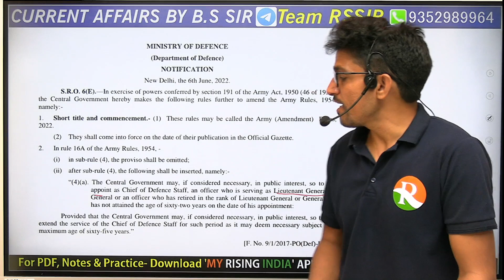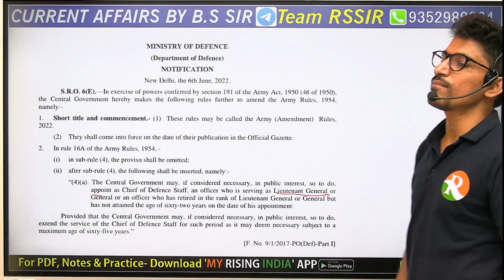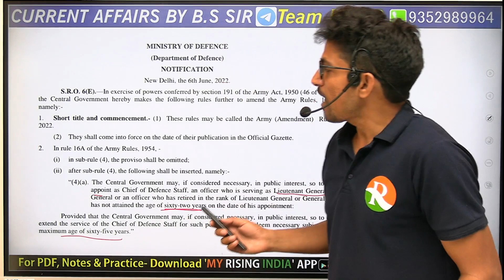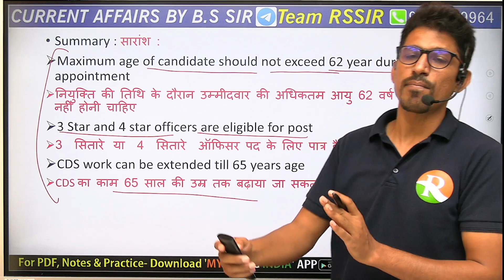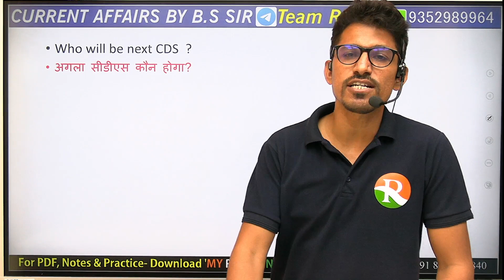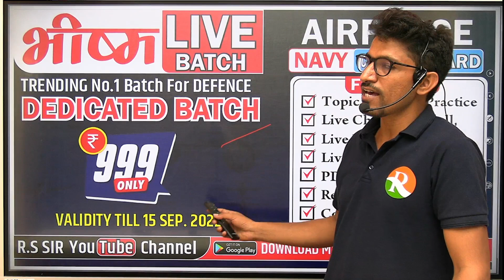Big Change in CDS// Big Update for Defence//Next CDS ??// RSSIR